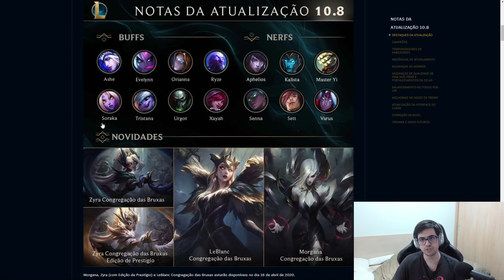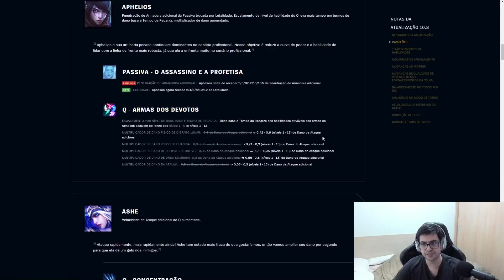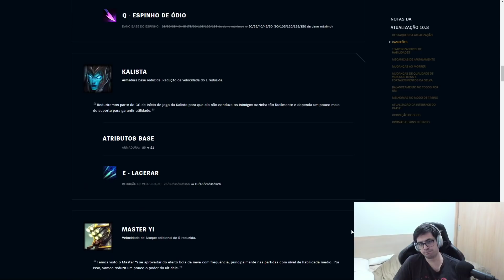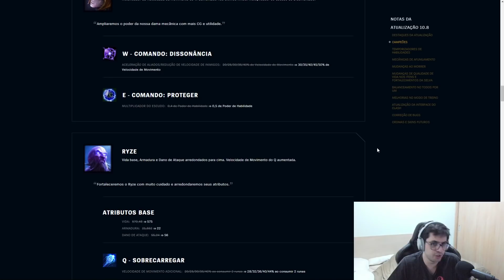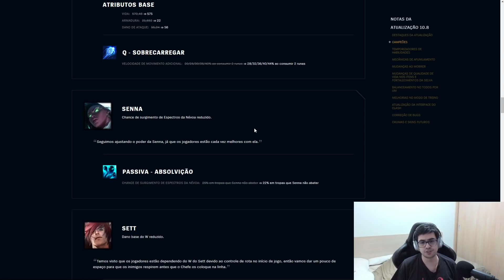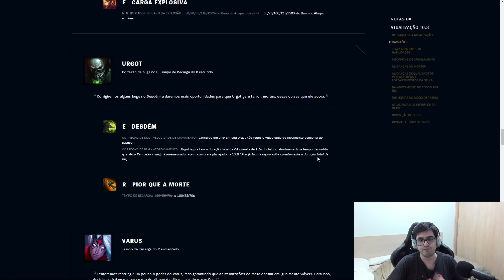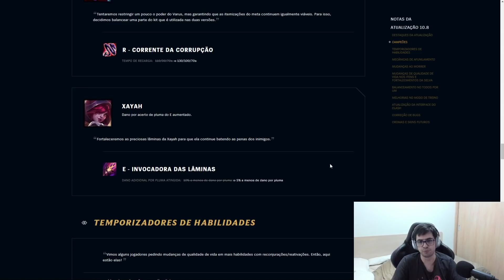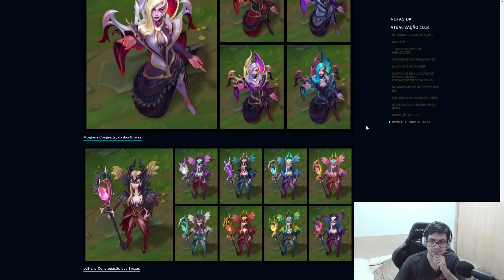Análise do Patch 10.8